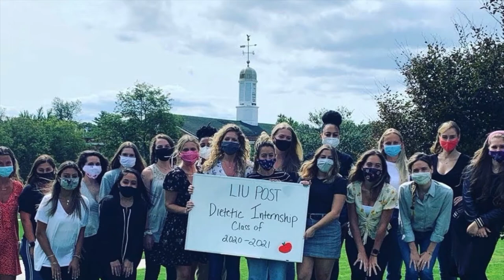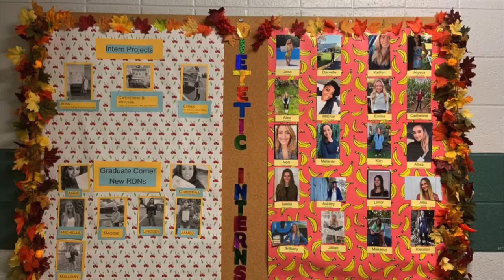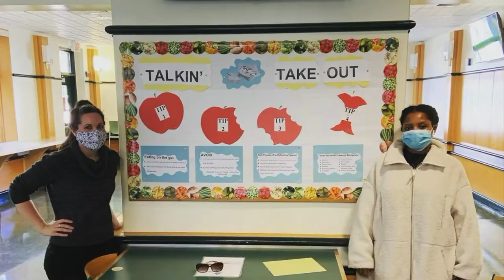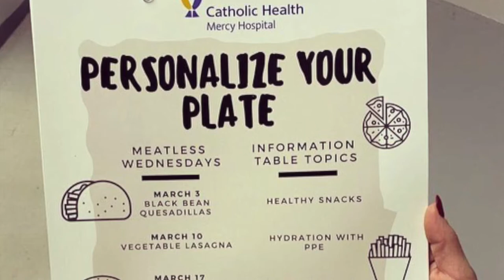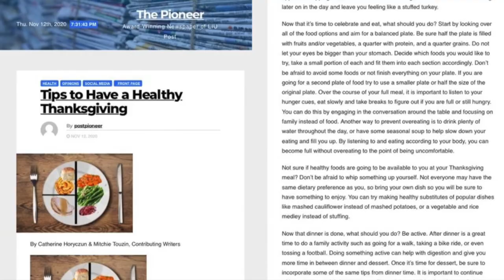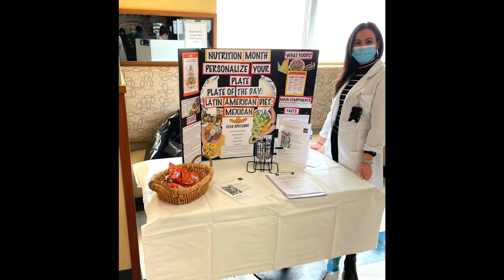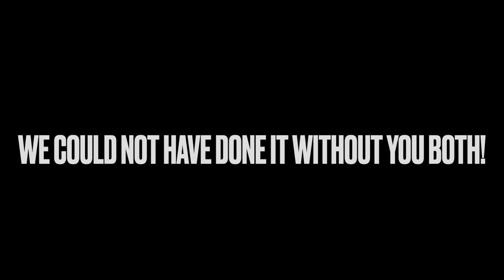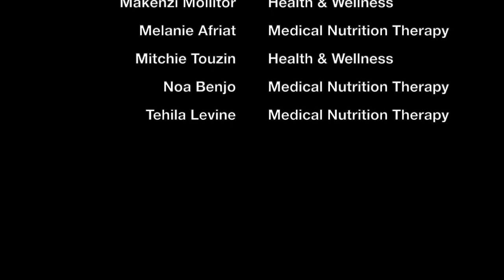2021 DI Graduation -LIU Post